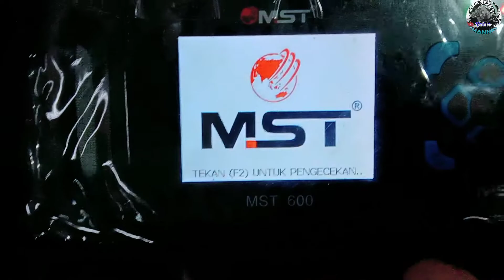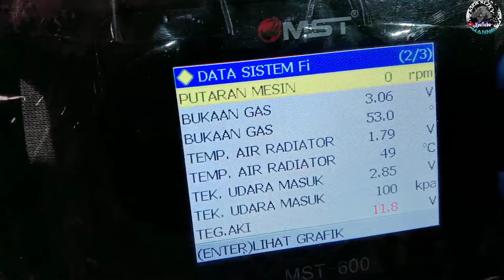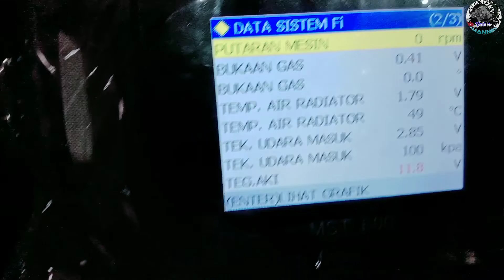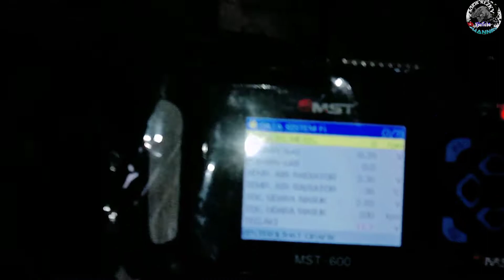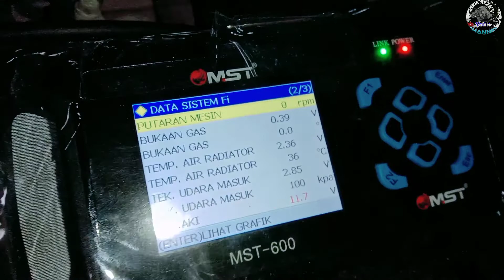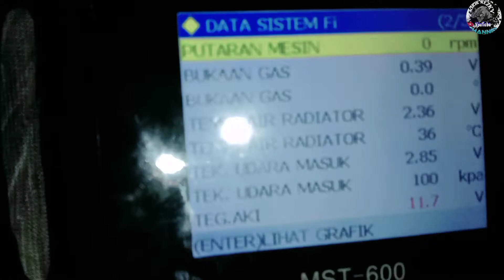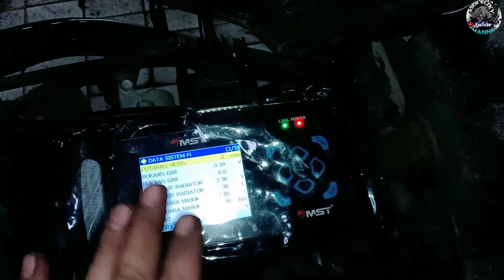Tps cb150r/sensor tps cb150r/Cara memperbaiki sensor tps cb150r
sensor tps cb150r
cara pasang sensor tps cb150r
beli sensor tps cb150r
Tps cb150r
Cara memperbaiki sensor tps cb150r

cara perbaiki sensor tb cbr eror

cara perbaiki sensor iacv cbr eror